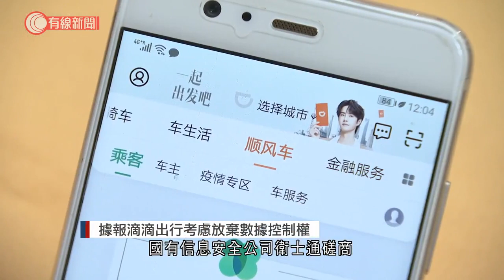傳滴滴出行考慮放棄數據控制權 釋除中國當局疑慮 - 20210807 - 兩岸國際 - 有線新聞 CABLE News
【有線新聞】據報內地最大網約車公司滴滴出行，考慮放棄數據控制權，以釋除中國監管當局疑慮。滴滴出行否認。路透社報道，滴滴出行正與國有信息安全公司衛士通磋商，由對方監督和管理儲存在國內的數據。彭博就報道，中國監管當局對滴滴出行正考慮多個懲罰方案，包括罰款、暫停部分業務，或引入國營投資者，取代日本軟銀集團和美國的Uber，成為滴滴出行最大的股東。滴滴出行早前於美國上市後，遭內地監管部門指控違法收集個人信息，下令把應用程式下架。

相關影片:
1. 東京奧運 港乒三朝元老李晧晴　夥蘇慧音杜凱琹戰奧運女團　靠互相支持屢破佳績 - 20210805 - 體育 - 有線新聞 CABLE News
2. 東京奧運 曾多次奪大賽殊榮　夥哥哥客串空手道電影　劉慕裳首戰奧運創港傳奇 - 20210805 - 體育 - 有線新聞 CABLE News
3. 港大校委會禁止上月參與學生會評議會的學生進入校園　指其對大學構成嚴重法律風險 - 20210804 - 港聞 - 有線新聞 CABLE News